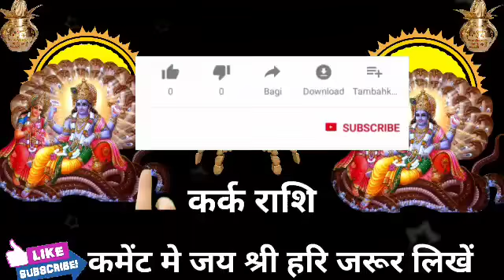कर्क राशि वालों हो जाओ तैयार अगले 2 दिनों में जो होगा सह नहीं पाओगे।KarkRashi